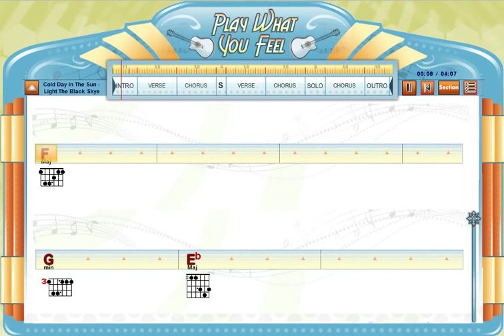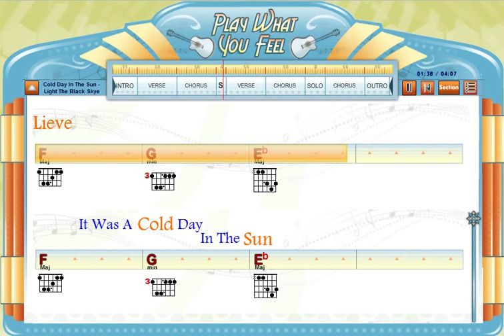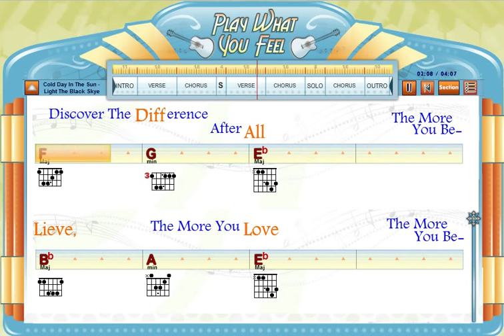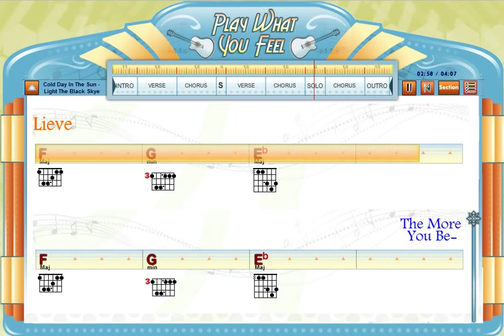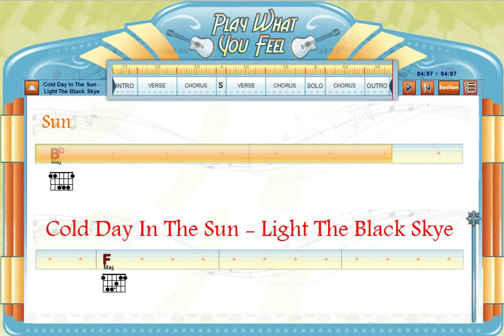Cold Day In The Sun - Light The Black Skye - Chords & Lyrics, Guitaraoke - playwhatyoufeel.com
With The Amazing, Patent Pending, "Musical Instruction Player"
Featuring Animated Chords & Lyrics,
That Are Syncronized Along With The Music,
So You Can Quickly & Easily Learn & Follow Along!
There Are Plenty Of Other Free Songs On The Site!